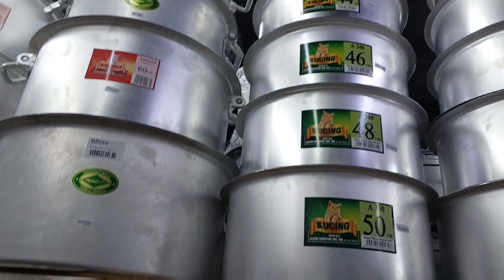2 Ringgit SHOP for Expats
2 Ringgit shop for best buy for New Comers to Malayasia Old Klang Road, Kuala Lumpur.